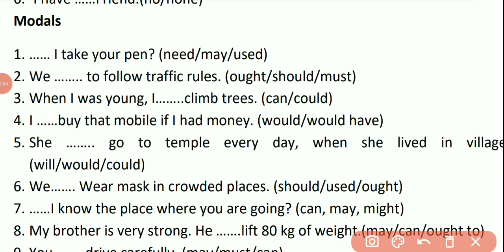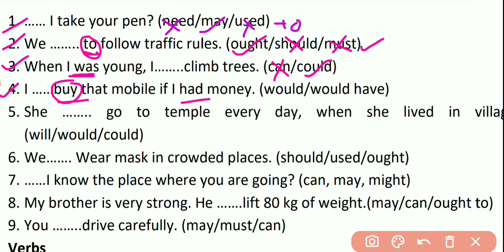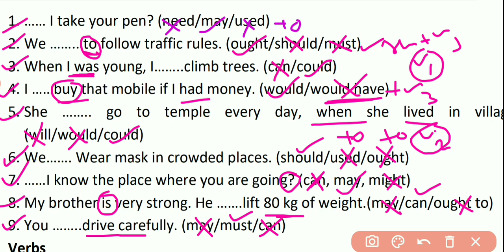Class 9th / 10th / 11th / 12th // Determiners // Use of Models Verb english (1)